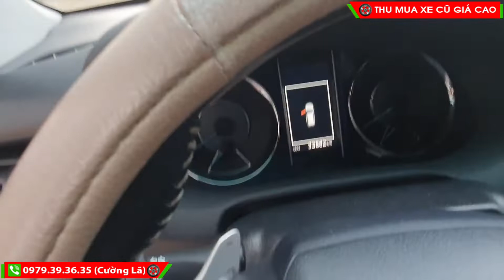Bán Fortuner máy xăng 1 cầu 2017 xe cực đẹp, odo 3 vạn 3, bánh dự phòng chưa rớt.